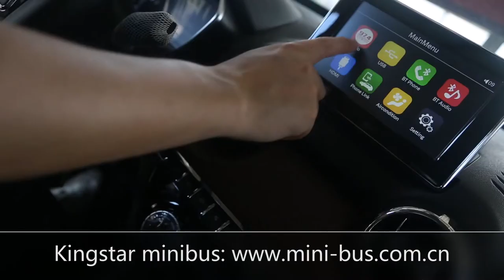microbus for sale from China minibus factory-Kingstar minibus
Mobile& What's app: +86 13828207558

Kingstar minibus as one of the main Chinese automobile exporters was founded in 2004 and has been engaged in the automobile export business ever since, with all staff having rich experience in automobile production and export.